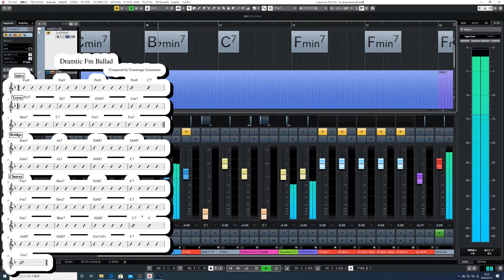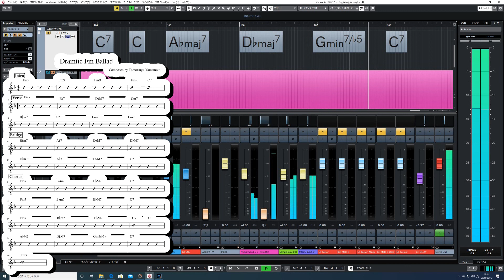【DTM.Backing】Dramatic Fm Ballad BackingTrack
【DAW／DTM】
ブログにメロディーを弾く上でのポイントを簡単に解説しました。
近いうちに見本のメロディー動画をアップしたいと思います。お見逃しなく
I would like to upload a sample melody video soon. Do not miss it